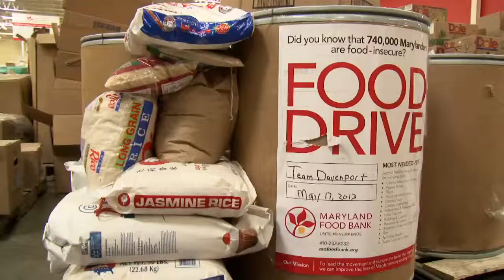Hunger Action Month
Mayor Rawlings-Blake Joins Orioles Wives, Lady Ravens and the Maryland Food Bank in Support of Hunger Action Month